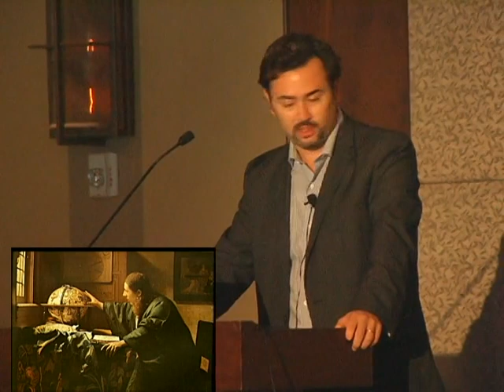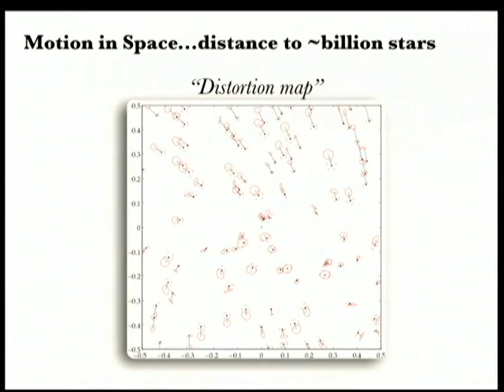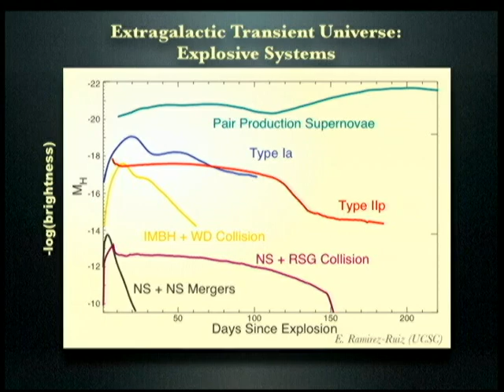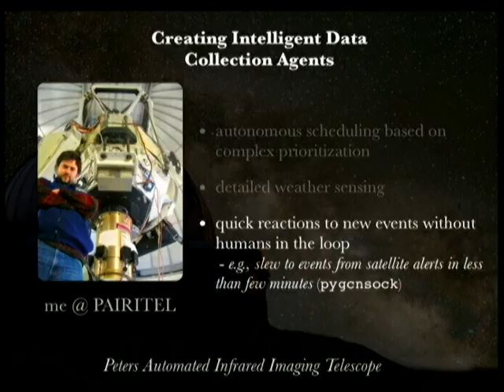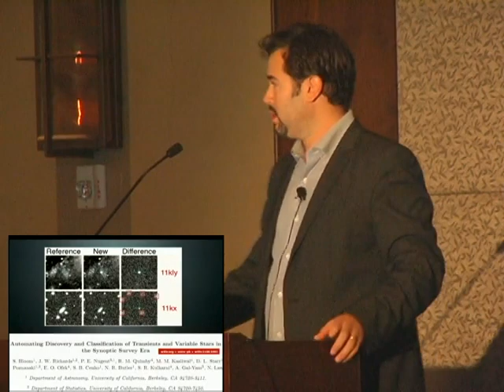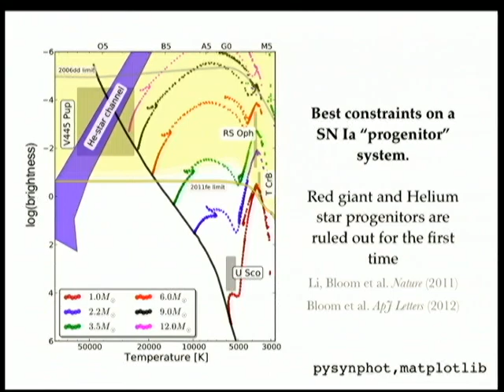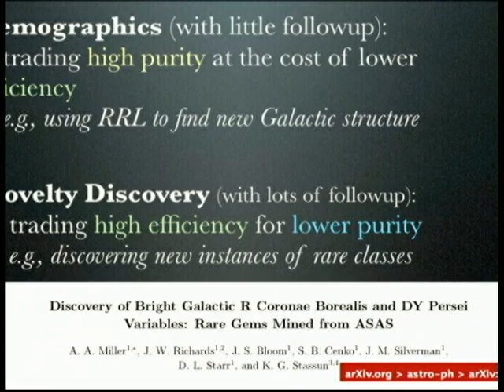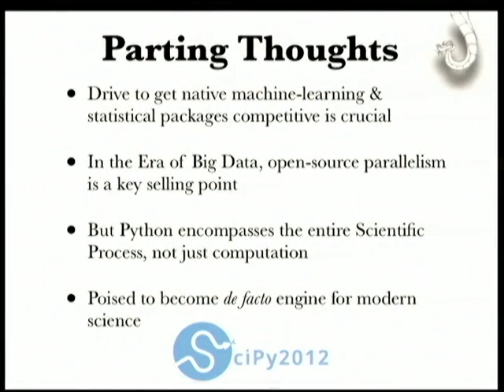Python as Super Glue for the Modern Scientific Workflow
Joshua Bloom